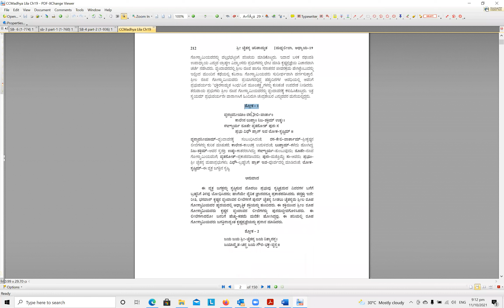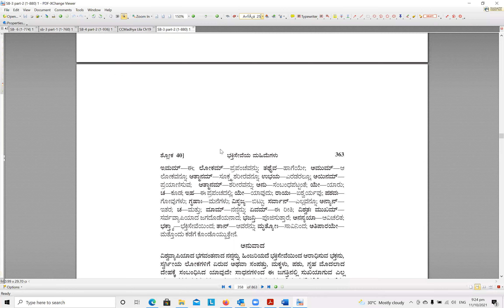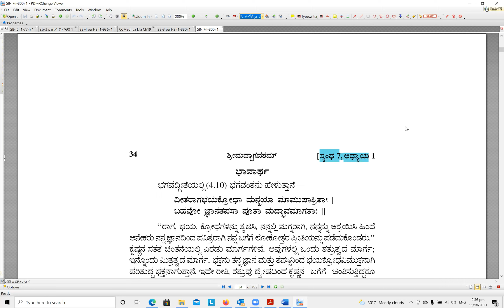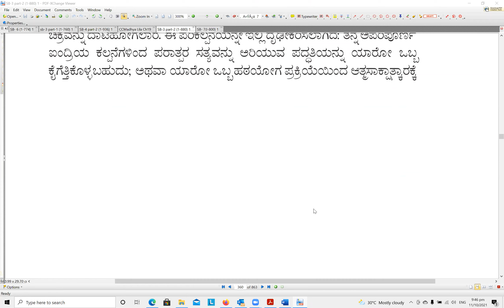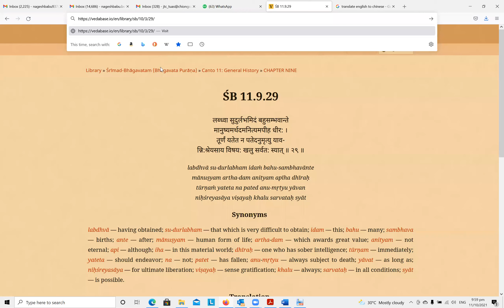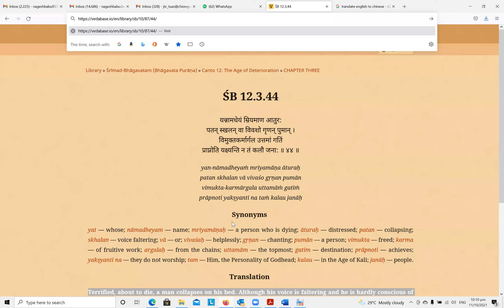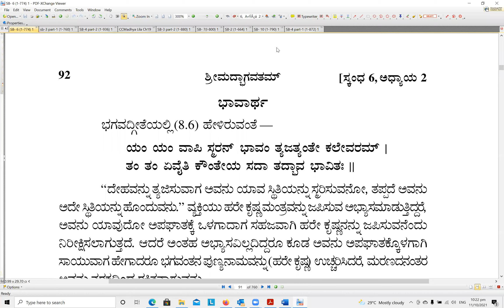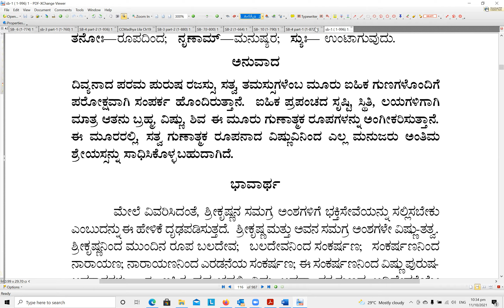[Ep 19] ತತ್ವಾ ಜಿಗ್ನ್ಯಾಸ ಕನ್ನಡ ಶ್ರೀಮಾನ್ ಸುಂದರ್ ಗೋಪಾಲ್ ದಾಸ್ ಪ್ರಭು ಅವರೊಂದಿಗೆ ಪ್ರಶ್ನೋತ್ತರ ಅಧಿವೇಶನ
[Ep 19] Kannada Q&A session with His Grace Sundar Gocpal Das Prabhu

Date - 11/10/2021

Questions-
1) What is Death ?
2) How to escape from birth and death cycle ?                                                                                                                                   3) Why people are unhappy in this kaliyuga ?
                                                                                                                                                                                ಕನ್ನಡ:-                                                                                                                                                                              1) ಸಾವು ಎಂದರೇನು?
2) ಜನನ ಮತ್ತು ಮರಣ ಚಕ್ರದಿಂದ ಪಾರಾಗುವುದು ಹೇಗೆ ?                                                                                                   3) ಈ ಕಲಿಯುಗದಲ್ಲಿ ಜನರು ಏಕೆ ಅತೃಪ್ತರಾಗಿದ್ದಾರೆ?